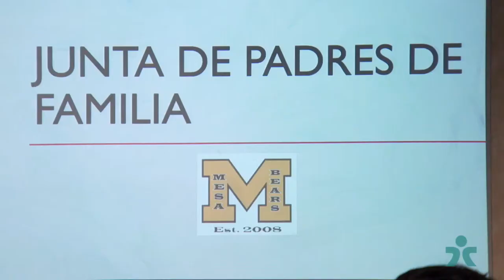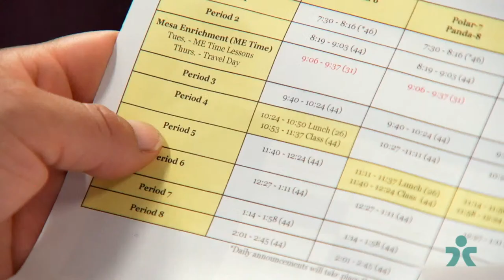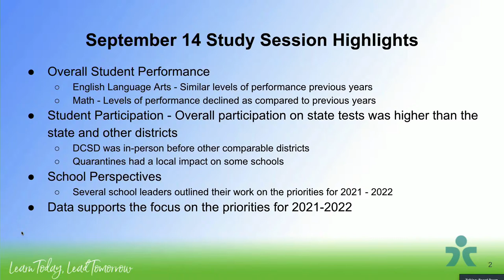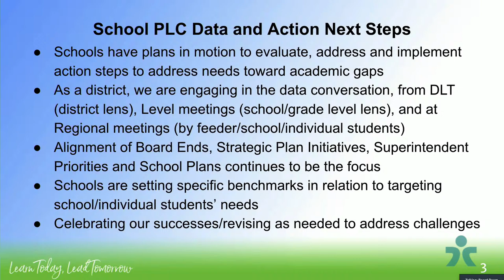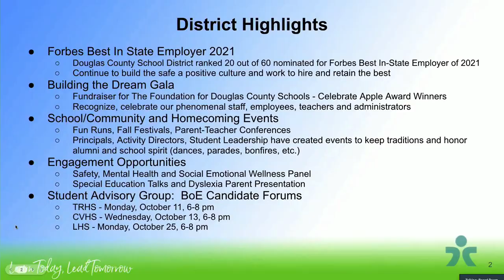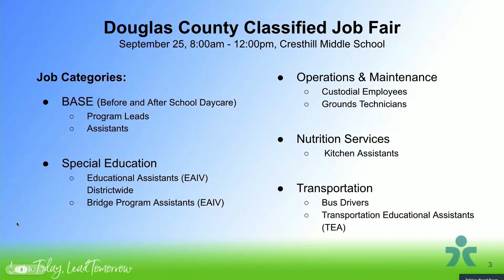September 28, 2021 BOE Meeting